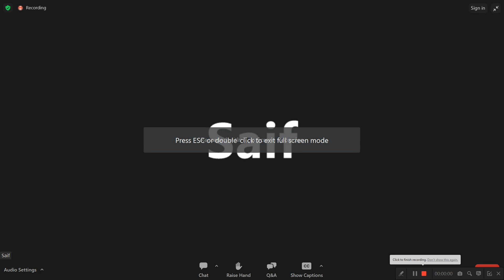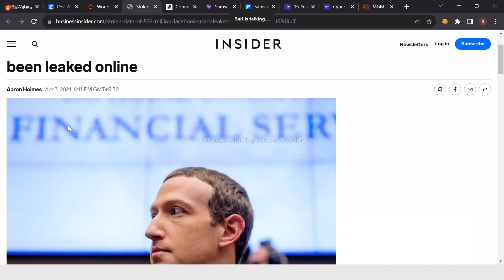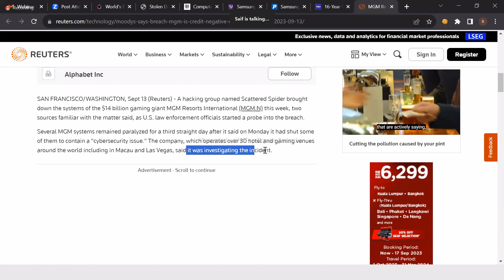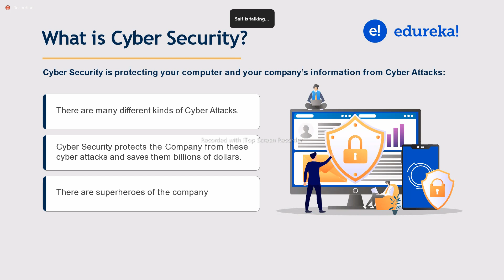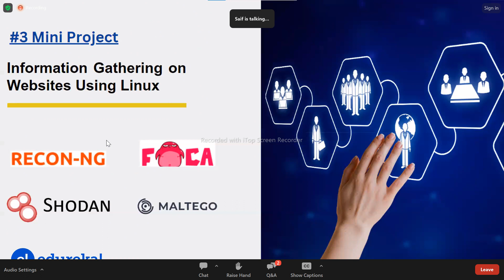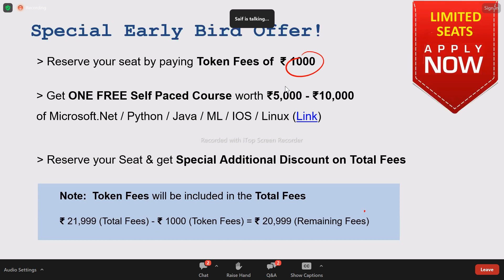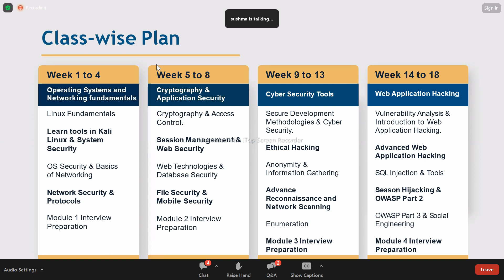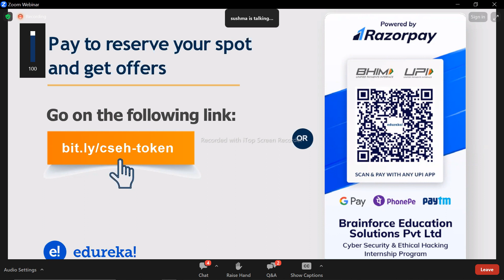Cyber Security and Ethical Hacking Webinar 2023 : 🔥 @edurekaIN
📚Cyber Security and Ethical Hacking Internship 2023 : 🔥 @edurekaIN
In this video, we’ll walk you through:

✅Cybersecurity, short for "cybersecurity," is the practice of protecting computer systems, networks, devices, and data from theft, damage, unauthorized access, or other forms of cyber threats and attacks. It encompasses a wide range of technologies, processes, and practices designed to safeguard digital information and the infrastructure that supports it.

💦Key aspects of cybersecurity include:

Protection: Implementing measures to prevent unauthorized access to systems and data. This includes using strong passwords, access controls, encryption, firewalls, and other security technologies.

💦Detection: Identifying and recognizing potential threats and vulnerabilities. This involves using intrusion detection systems (IDS), antivirus software, and other monitoring tools to alert organizations to suspicious activities.

Our channel is about  Computer science and Information Technology News. We cover lots of cool stuff such as Space Science News, Google, and Microsoft, Top MNC updated news, etc.

1. The Power of your Subconscious Mind
2. Network marketing book
3. Rich Dad Poor Dad
4. How to win friends and influence people
5. Business of the 21st century
6. Think and Grow Rich
7. You can win
8. Power of positive thinking / For English
9. Copy cat marketing 101
10. Questions are the answers
11. The Parable of pipeline
12. Lakshya (Goals)
13. Soch badlo zindagi badlo